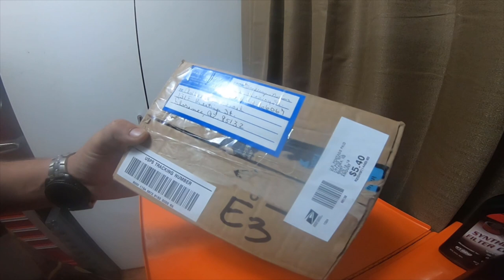Mail Call - From SmallEngineNation - (Unknown Sender)